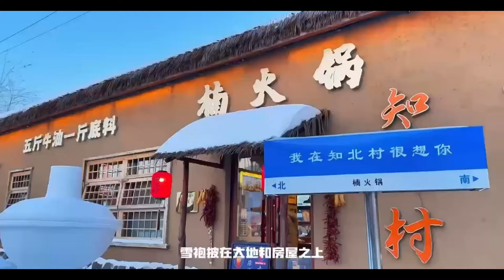Guardians of Traditional Folklore: Zhibei Village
The yellow earth of Zhi Bei Village awakens the purity of life, as well as northeastern folklore and traditional old things, giving you a natural atmosphere different from that of the city.